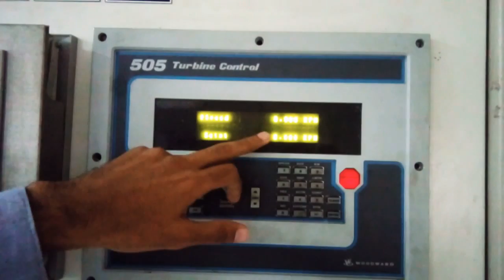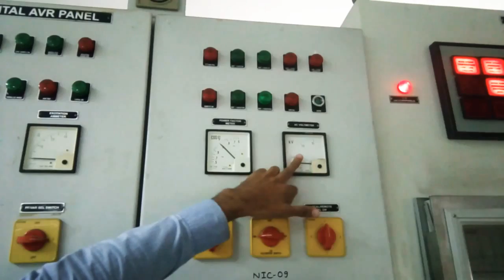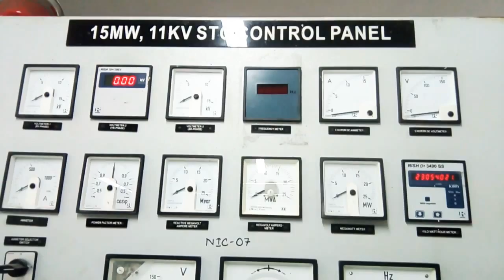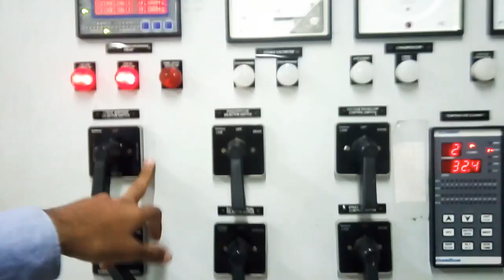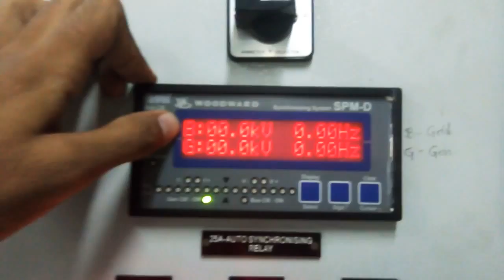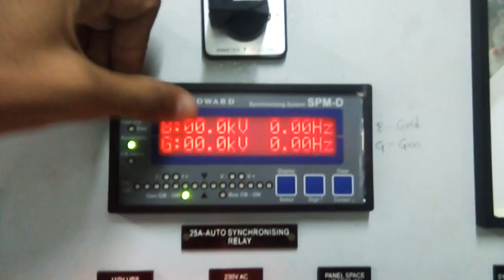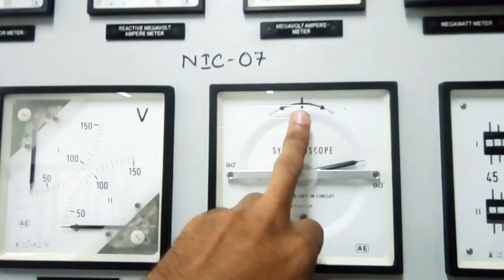How to synchronise alternator with grid in power plant / जनरेटर को ग्रिड के साथ सिंक्रोनाइज कैसे करे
Here I am explaining how do we synchronize generator with grid ..generator ko gird se kese synchronize krte h ko sanjaya gya h .AGR apke mann me koi saval ho to feel free to ask me ..this is just brief demo of how to synch two systems at power plant.